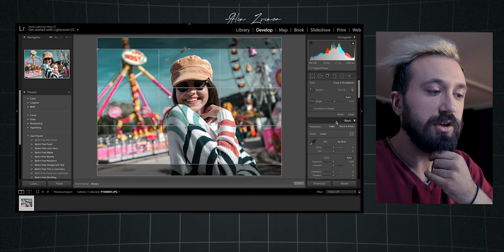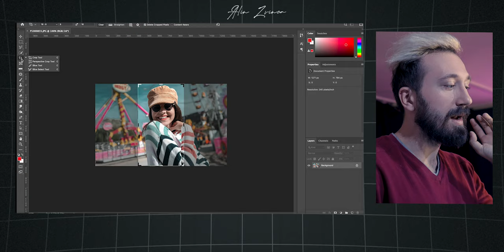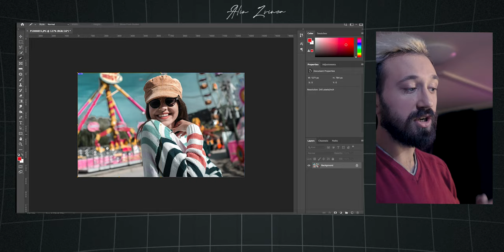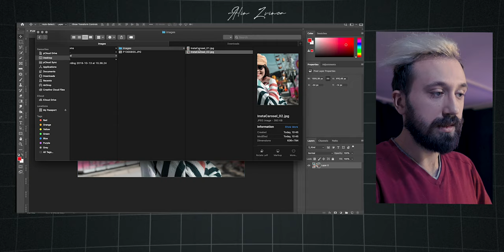IESI IN EVIDENTA PE INSTAGRAM IN aproximativ 2 MINUTE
Salut,
poti sa iesi in evidenta pe isntagram si sa strangi mai multe like-uri daca urmaresti tutorialul.

Instagram Tatiana: @tatiana.tff